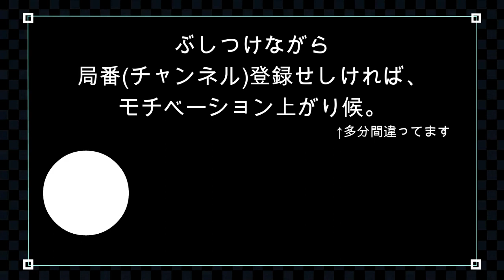すゑひろがりずに感謝を込めて！「どうでしょう風」総集編！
此度も御視聴奉りまして、ありがたく存じまする。

さてもさても、日頃よりいみじう楽しくさせていただいておる「すゑひろがりず局番」の「流行病之乱 再:弐」の動画共をかの「水曜いかがじゃろう(どうでしょう)」の幕卸し(エンディング)の如く制作してみました故、お楽しみいただければと存ずる次第で御座る。

12.25追記
やんごとなき好評につき、現在放送中の「姫君版」が終了し次第、第2弾の制作を考えておりまする。
今後も応援のほど、よろしくお願い奉りまする。